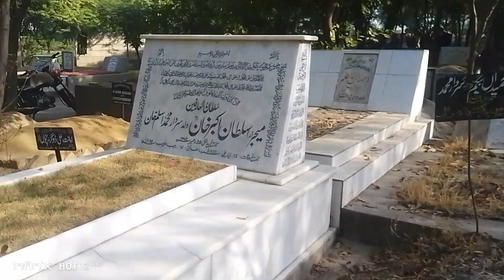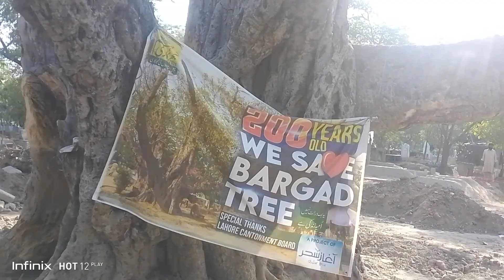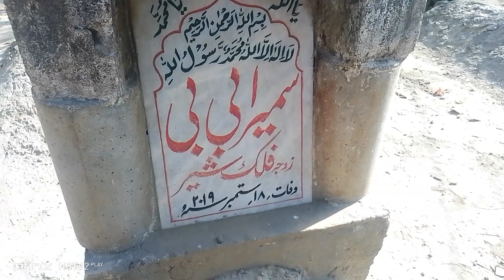Eid ka din kesa guzra 🤲😔 🥰